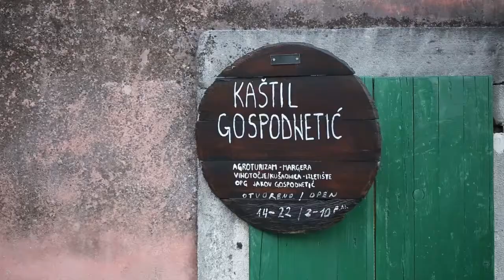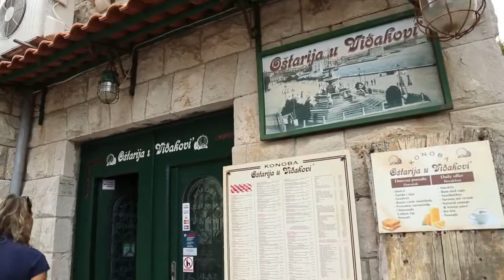Croatia: Meeting the Locals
USTOA Live Like a Local Series
Croatia is fertile--it's countryside is ripe with fruits, vegetables, grapes and olives, it's forest filled with wild game and truffles and its seas teeming with the freshest fish. The islands boast stone used to build the palaces of the royals. Enjoy the local delights of Croatia with me.